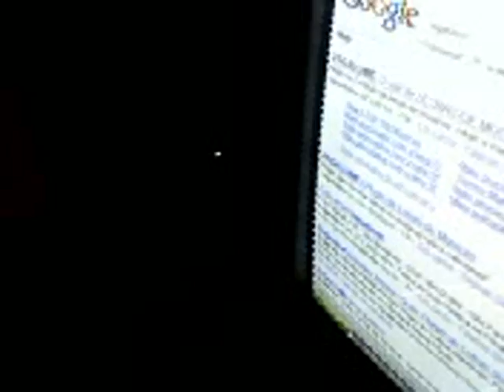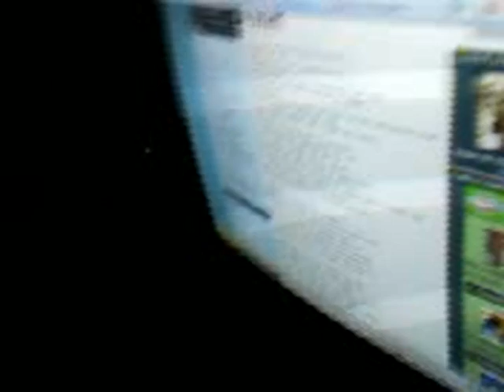Corazón Partido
Nóix zuano na kaza do Zéka !